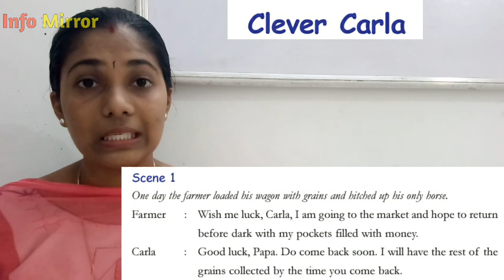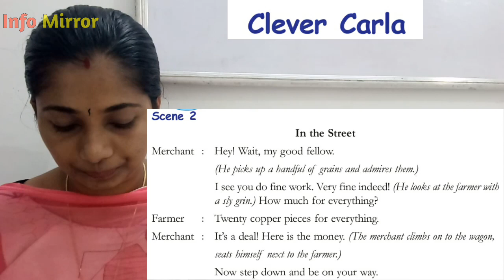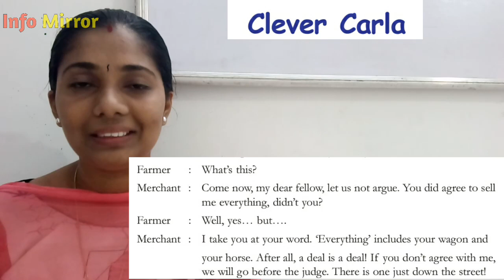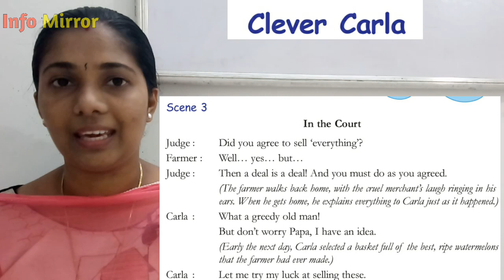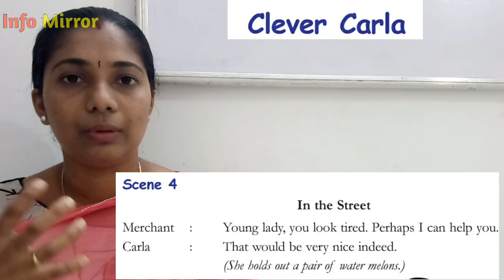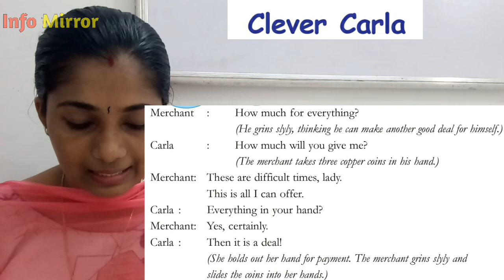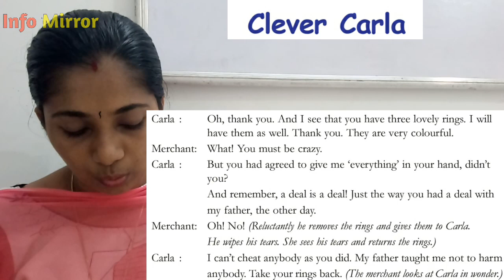Clever Carla | Malayalam Translation | Class 6 | Kerala Syllabus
Info Mirror